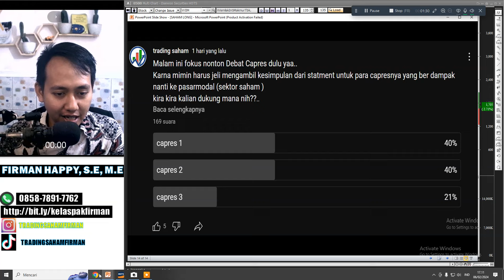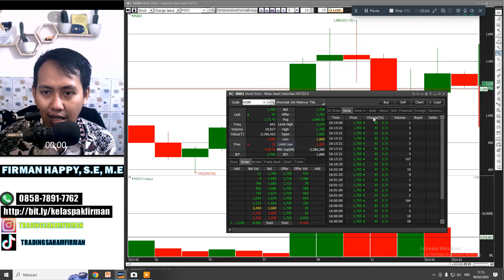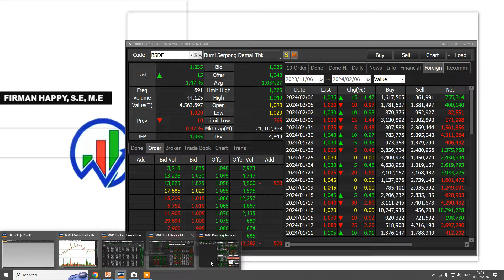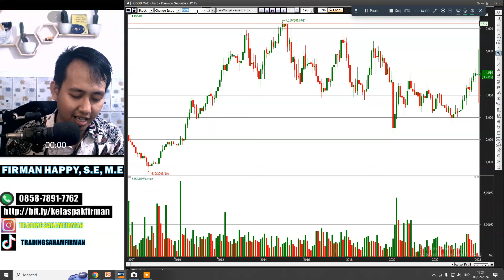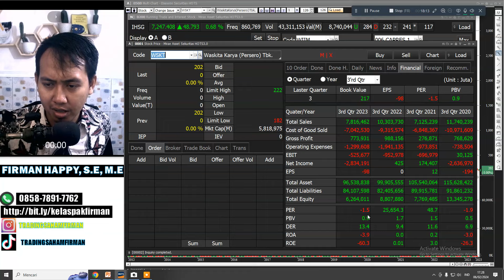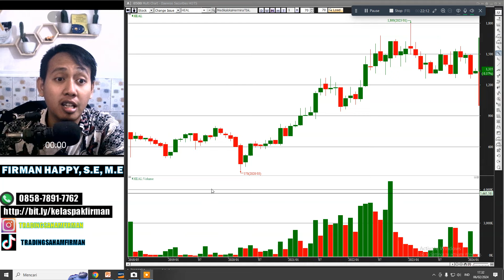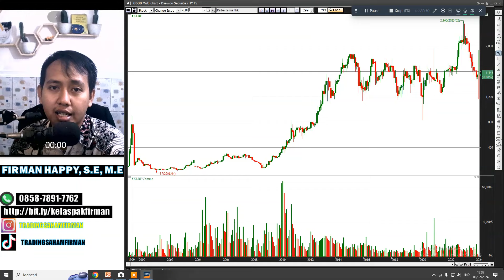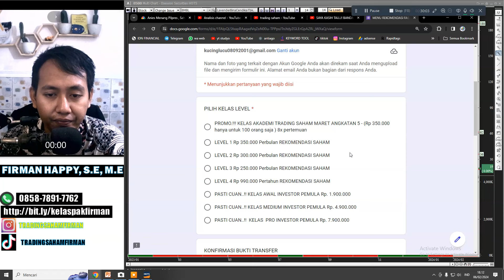TERBONGKAR..!!! BANDAR SAHAM INI SUDAH PERSIAPAN JIKA CAPRES 01 JADI..!! GINI STRATEGINYA..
GRUP TELEGRAM
kelas AKADEMI INVESTOR PEMULA adalah kelas yang membantumu memilih saham, lengkap dengan harga beli, jual, dan cara meminimalisir risiko yang praktis

Follow trading saham firman supaya kamu nggak ketinggalan update, edukasi, dan tips trading saham:

Salam Profit!

firman happy berlisensi Magister Ekonomi. Kami siap untuk terus memberikan yang terbaik untuk Masyarakat indonesia.

INFO PENTING !